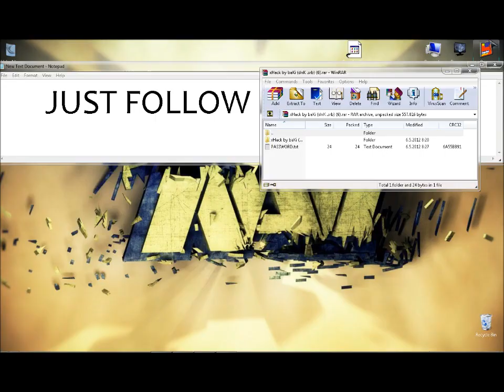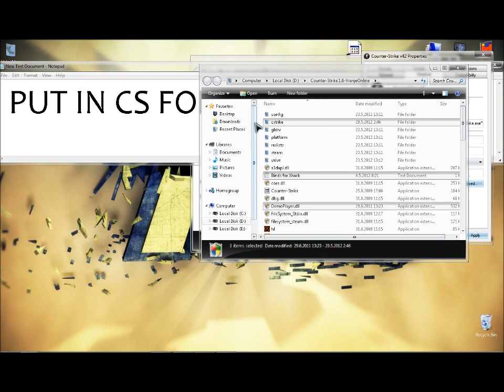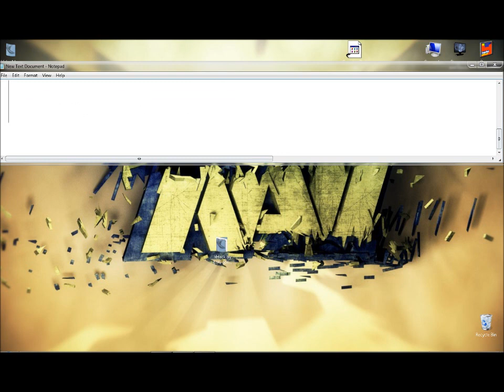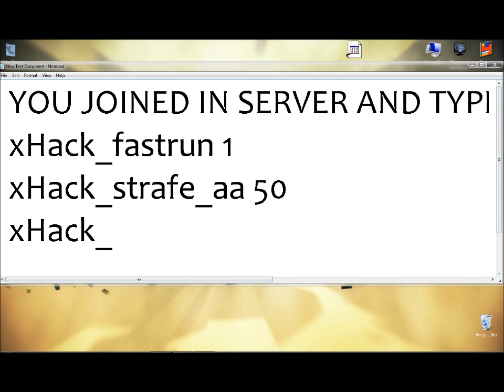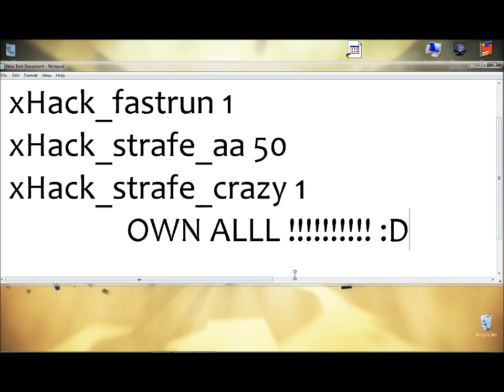How to install xHack + [Download link]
JUST FOLLOW MY STEPS!